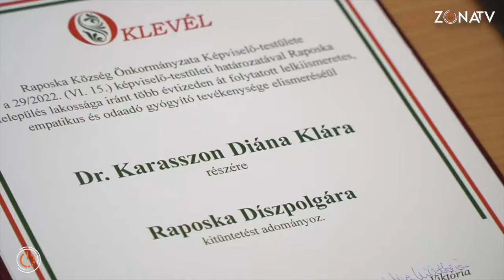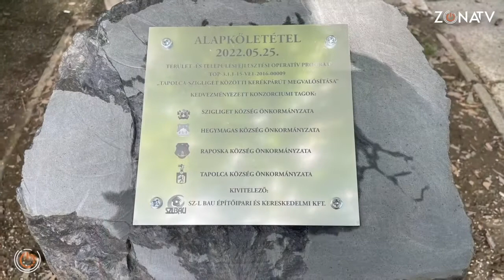ZónaTV - Körültekintő: Tájházat is avattak a raposkai falunapon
A közel 300 fős Raposkán is megrendezik minden év nyarán a falunapot. Idén ezt összekapcsolták a tájház átadásával és az épülő kerékpárútnál egy emlékkő leleplezésével. Emellett elkészült a művelődési ház tetőtere is, melyben helyi alkotók kiállítását rendezték meg. Színes programot kínáltak, kicsik és nagyok egyaránt jól érezhették magukat a Szent Mihály falunapon.